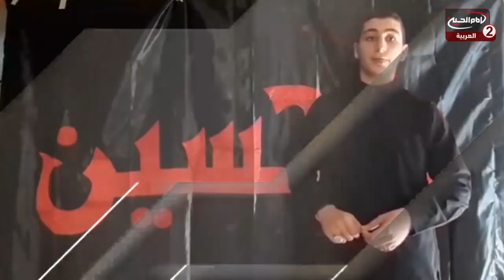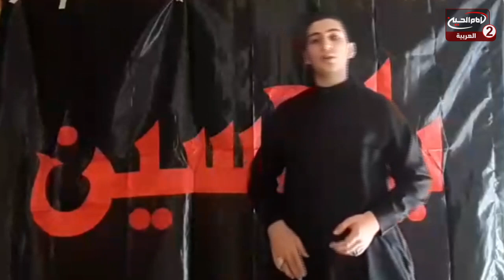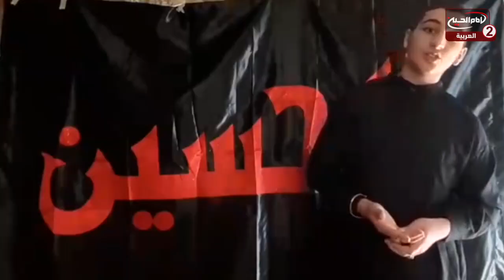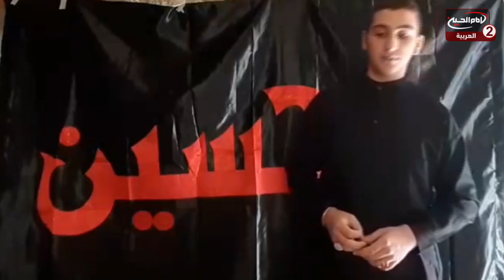فلم وثائقي: طريق الشوق، زوار لبنان في اربعينية الامام الحسين عليه السلام، مع احمد عيسى،1442 ق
اسم البرنامج: فلم وثائقي: طريق الشوق

 المقدم: احمد عيسى
الضيف: الزائر علي عكوش
الحاجة امنة مكي
الزائر احمد حمود
الزائر علي فرحات

موضوع الحلقة: زوار لبنان في اربعينية الامام الحسين عليه السلام
التاريخ:1442 ق
كود البرنامج: 9.09687

المواضيع الجانبية: احياء الشعائر الحسينية
تحمل العناء والصعوبات في سبيل الله سبحانه وتعالى
ماهي ابرز المعوقات التي واجهت زوار اربعينية الامام الحسين عليه السلام في عام 1442 ؟
جرائم بني العباس لعنة الله عليهم
ماهي علامات المؤمن؟

التصنيف : اشخاص
أساليب و طرق ايصال المساعدات المالية لقناة الامام الحسين عليه السلام:

١- عبر مكاتب شركات التحويل المالي في مدينة كربلاء المقدسة الى قناة الامام الحسين عليه السلام
٠٠٩٦٤٧٨٢٢١٨٠٠٠٥العراق

٢- عبر ارسال رسالة باسم لبيك ياحسين الى رقم هاتف قسم العلاقات العامة في القناةsmsاو الواتس آب
٠٠٩٦٤٧٨٢٢١٨٠٠٠٥العراق

اب ستور:
Imam husseintv by IMAM HUSSEIN TELEVISION NETWORK

موقع قناة الامام الحسين عليه السلام الثانية باللغة العربية:

https//Imamhussein2.tv